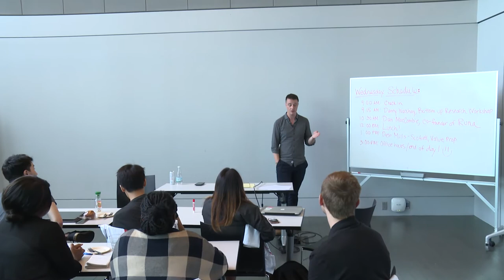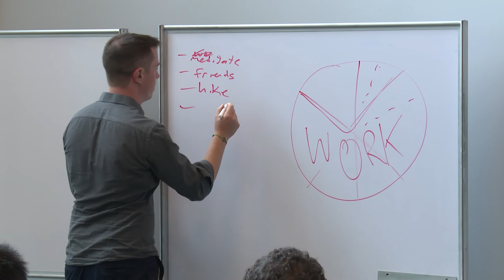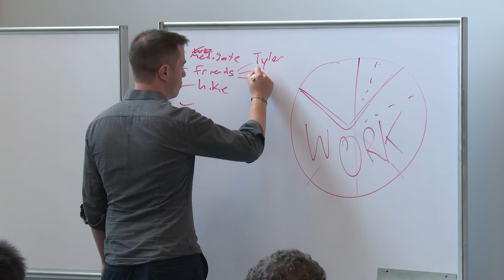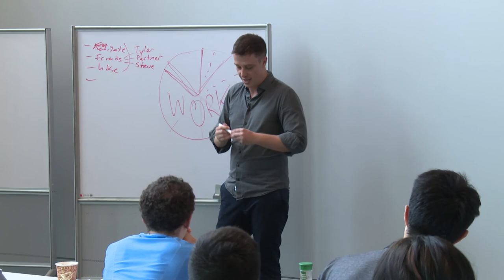Dan MacCombie '08: From Brown to the Amazon and Lessons in Between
Brown University